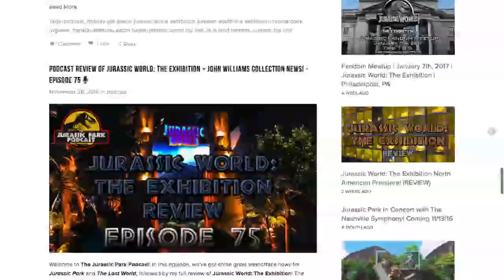Jurassic World: Fallen Kingdom Trailer Analysis! **Potential Spoilers**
Welcome to a special bonus episode of The Jurassic Park Podcast! In this episode, Aaron Beyer hosts the InGen Boardroom panel of guests to discuss the trailer for Jurassic World: Fallen Kingdom! You'll hear from the host of the podcast, Brad Jost, Victoria from Victoria's Cantina and Chris from ChrisCrossMedia! It's a deep dive into our favorite moments from the trailer, a closer look at the details and our thoughts on what it all means! Enjoy!